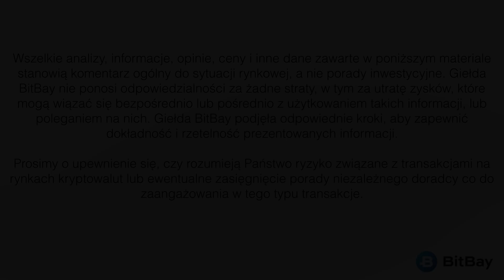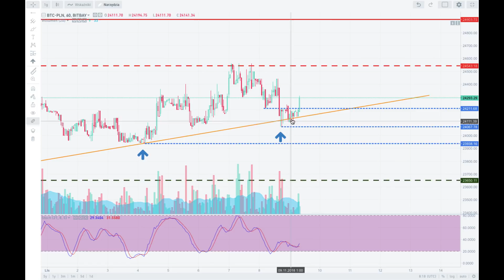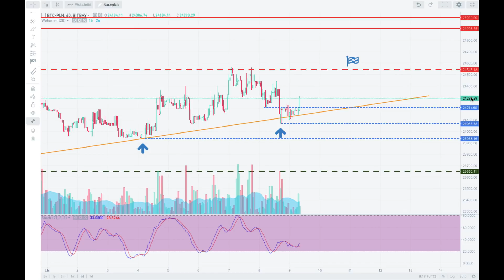Analiza techniczna Bitcoin - BTC/PLN na 09/11/2018 - BitBay